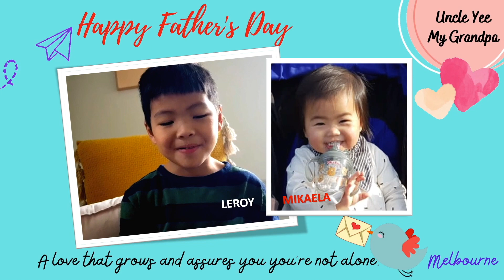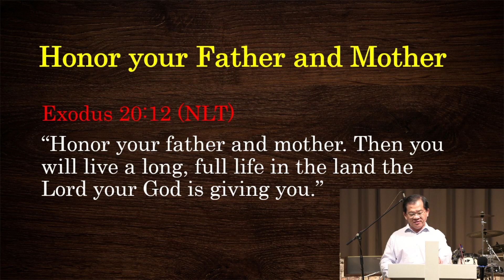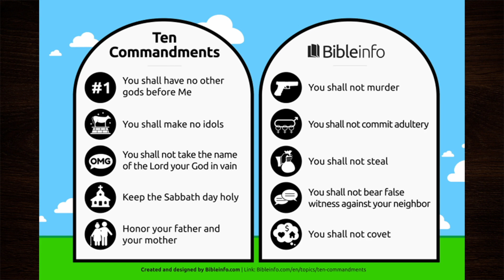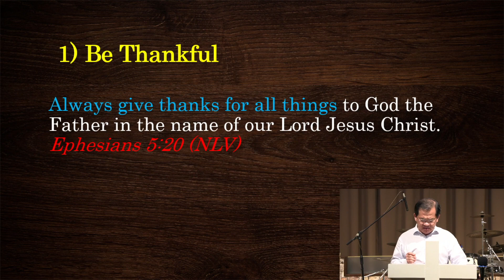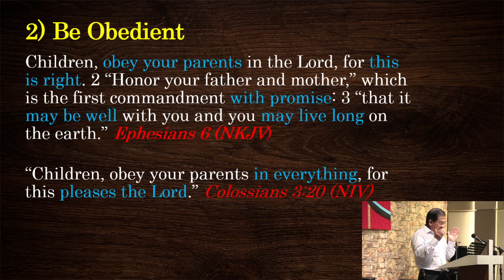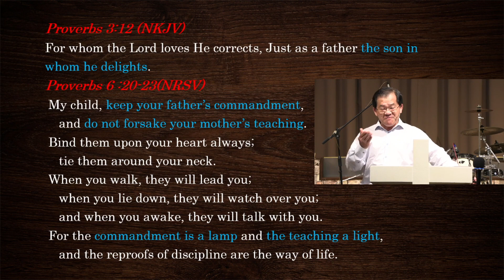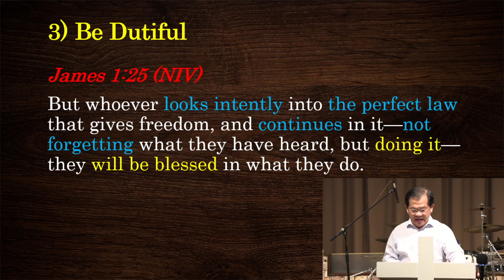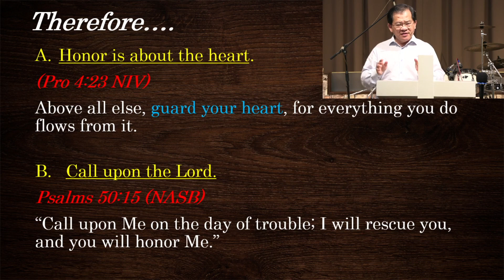CGBC 20 June 2021 Sunday Service - Dr. Lim Wee Yoong " Honor Your Father & Mother "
CGBC 20 June 2021 Sunday Service
Dr. Lim Wee Yoong "Honor Your Father & Mother"

             Speaker: Dr. Lim Wee Yoong
     Chairperson : Ps. Mark Hsu
Worship Leader: Johannes & team

Worship Song

“Nothing Is Impossible” words & music by Joth Hunt

“The Heart Of Worship” words & music by Matt Redman